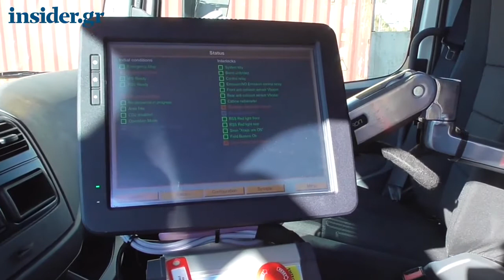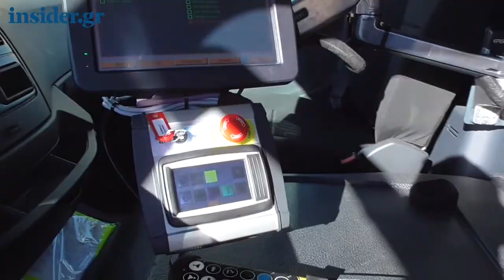Το x-ray scanner που χτυπά το λαθρεμπόριο τσιγάρων